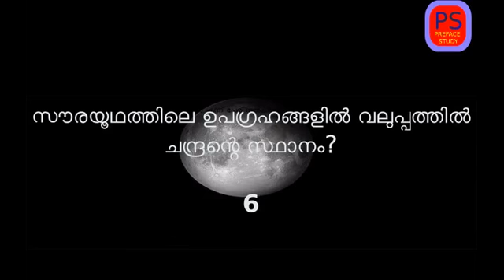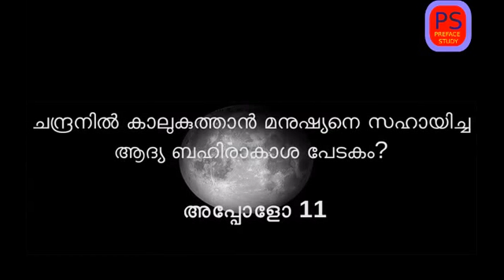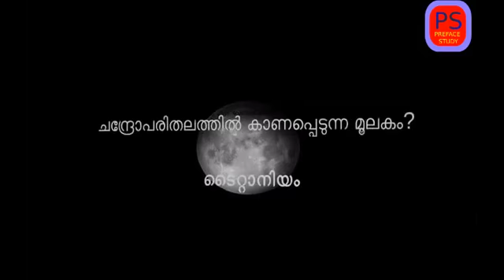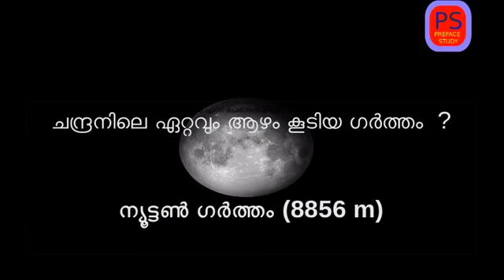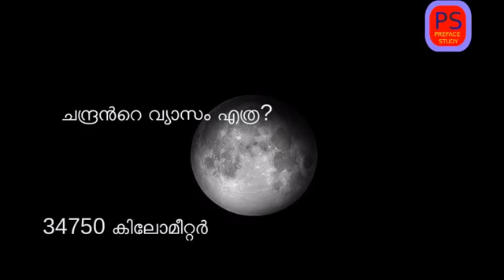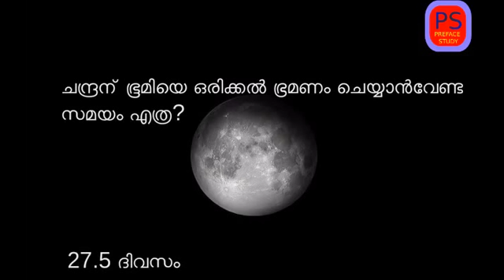ചാന്ദ്രദിന ക്വിസ് | Chandra dinam quiz in malayalam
Chandra dinam quiz in malayalam | ചാന്ദ്രദിന ക്വിസ്
Hello friends this video is a quiz about the moon this video will help you in scoring good mark in quiz competitions conducting in your school
also this video will useful for those who are preparing for competitive examinations